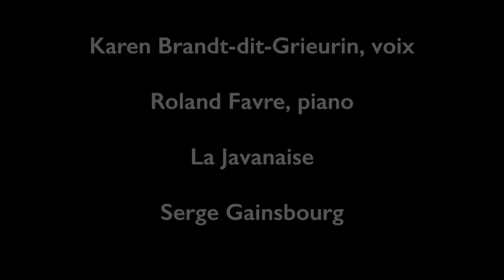La Javanaise - Karen Brandt-dit-Grieurin, voix Roland Favre, piano (Serge Gainsbourg)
Karen Brandt-dit-Grieurin, voix

Roland Favre, piano